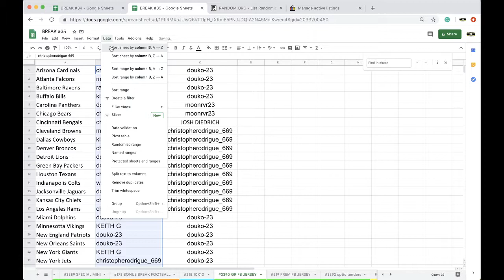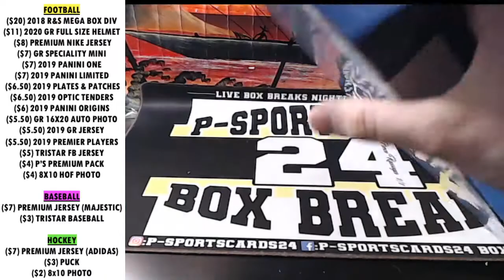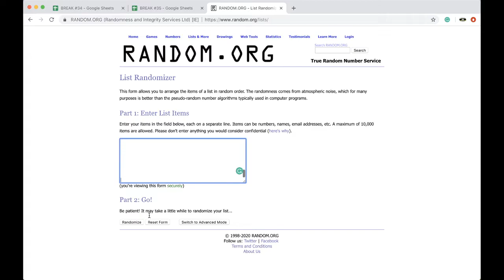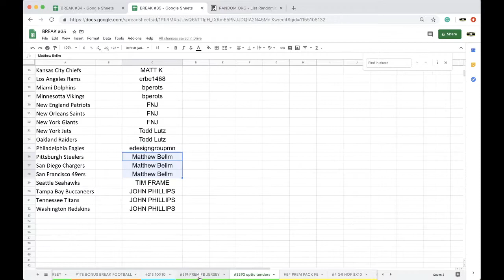BREAK #3390 | 2019 GOLD RUSH AUTOGRAPHED AUTO FOOTBALL JERSEY LIVE BOX LIVE BREAK